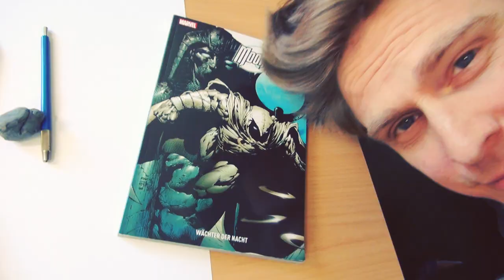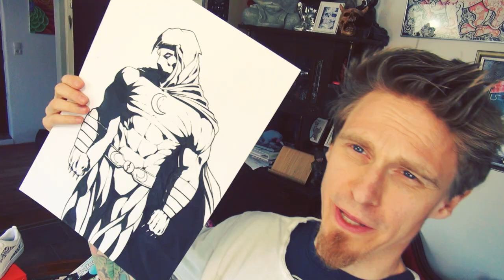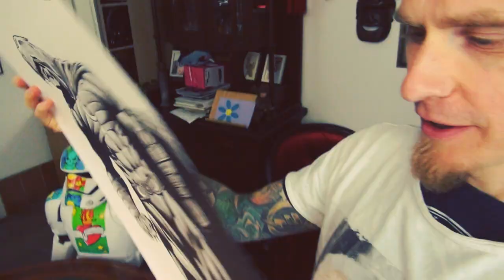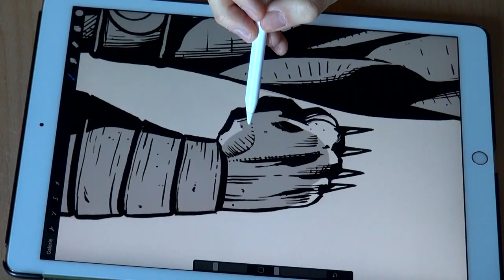You Tell - I Draw! Who Knows The Moon Knight? *Pencil VS Digital!*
What do you like better, the Pencil Version or the Digital Colored Version?

Here some of my most beloved materials:

BRUSH PEN:

INK CARTRIGES:

Micron Pens (perfect set):

Copic Marker Set 72:

Copic Marker Set Warm Grey:

Color Pencils:

Arcrylic Pen:

Toned Paper: